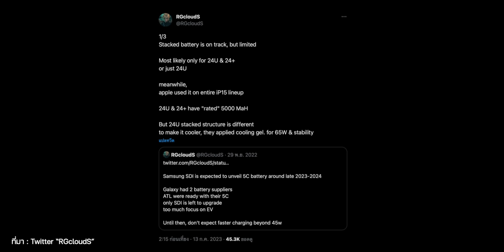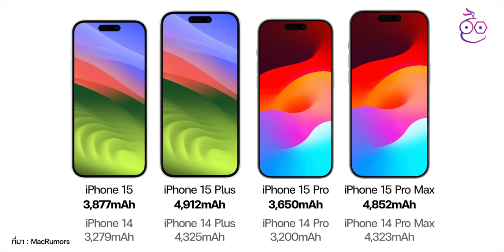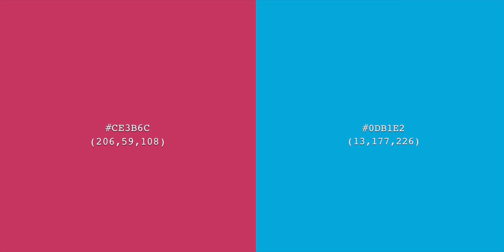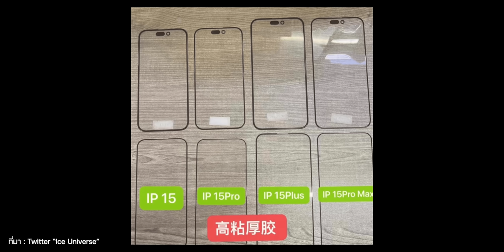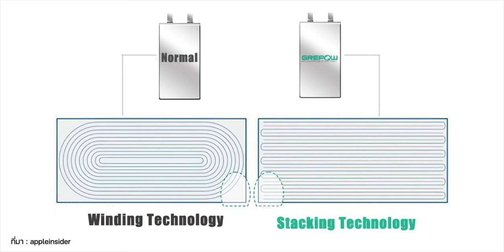ลือ! iPhone 15 ใช้เทคโนโลยีแบตใหม่ ใหญ่กว่าเดิม, มีสีชมพู สีเขียวใหม่ด้วย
มีข่าวลือเกี่ยวกับ iPhone 15 มาอัปเดตมากมายทั้งเทคโนโลยีแบตใหม่, สีเครื่องใหม่, เผยภาพเครื่องจำลองและขอบจอบางด้วย ชมสรุปได้เลย

00:00 - ข่าวลือ iPhone 15
00:23 - แบตเตอรี่ iPhone 15 แบบ Stacked Battery
02:14 - iPhone 15, 15 Plus สีชมพู สีเขียว
04:23 - ภาพเครื่องจำลอง iPhone 15
07:28 - ภาพกระจกหน้าจอ iPhone 15
09:19 - สรุป